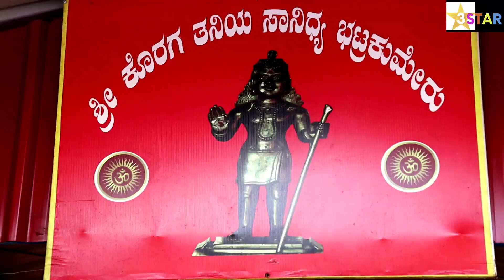ಭಟ್ರ ಕುಮೆರ್ ಮಣ್ಣು ದ ಸತ್ಯ | Swamy baale taniya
ಭಟ್ರ ಕುಮೇರೂ ಸ್ವಾಮಿ ಕೊರಗ ತನಿಯ.
ಗಾಯಕರು: ಶ್ರೀಮತಿ ವಿಜಯಾ ಭಾಸ್ಕರ್ ಮತ್ತು ಗಣೇಶ್ ಮಂಗಳೂರು.